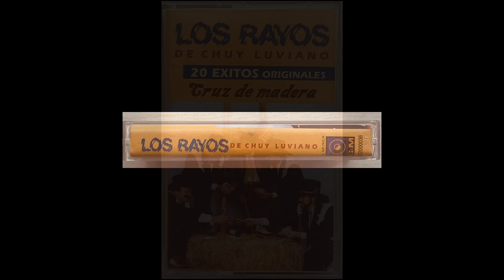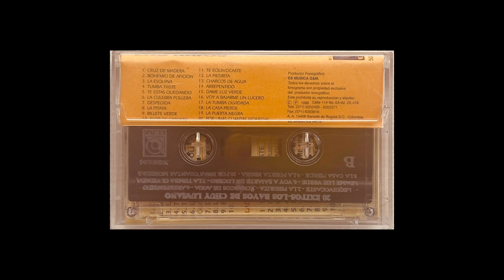Los Rayos - 20 Éxitos Originales - Cassette Colombia 1995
Lista De Canciones:

A1 Cruz De Madera 00:01
A2 Bohemio De Afición 02:58
A3 La Esquina 05:34
A4 Tumba Triste 08:21
A5 Te Estas Quedando 10:51
A6 La Culebra Pollera 13:34
A7 Despedida 16:04
A8 La Pitaya 18:42
A9 Billete Verde 21:16
A10 Flor De Capomo 24:23

B1 Te Equivocaste 27:04
B2 La Piedrita 30:00
B3 Charcos De Agua 32:33
B4 Arrepentido 35:23
B5 Dame Luz Verde 38:07
B6 Voy A Bajarme Un Lucero 40:33
B7 La Tumba Olvidada 43:29
B8 La Casa Pierde 46:22
B9 La Puerta Negra 49:19
B10 Por Unas Cuantas Monedas 52:31